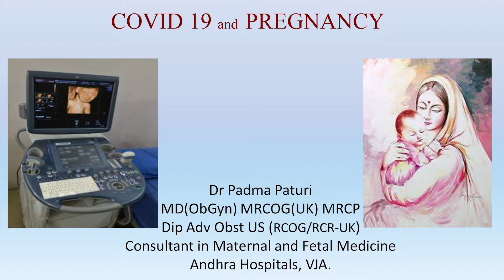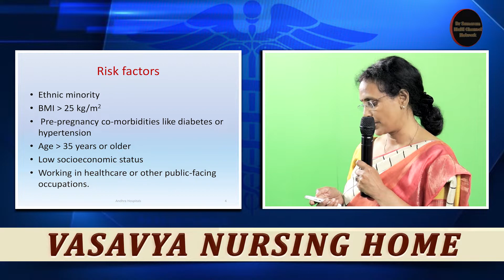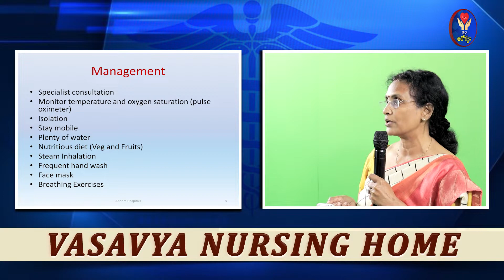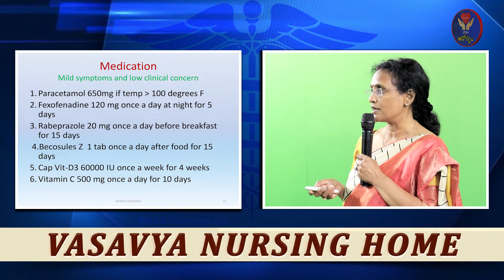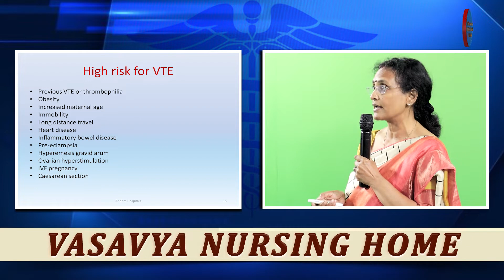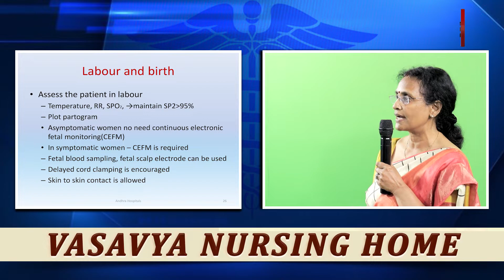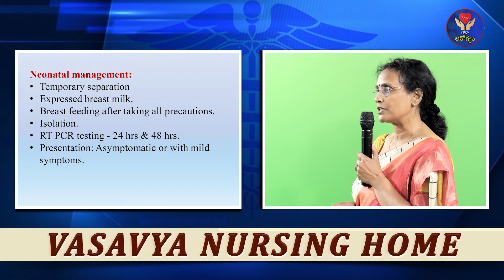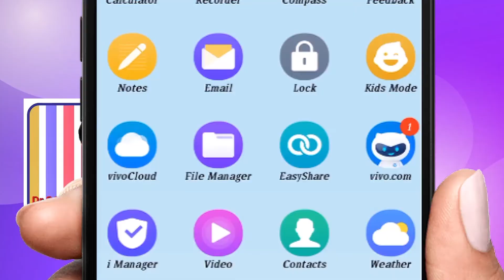కోవిడ్ కాలంలో గర్భిణి స్త్రీలకు అవగాహన అత్యంత అవసరం..! by Dr P Padma, Gynaecologist, in 1150 HEP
కోవిడ్ కాలంలో  గర్భిణి స్త్రీలకు  అవగాహన అత్యంత అవసరం..! by Dr P Padma, Gynaecologist, in 1150 Weekly HEP of Vasavya